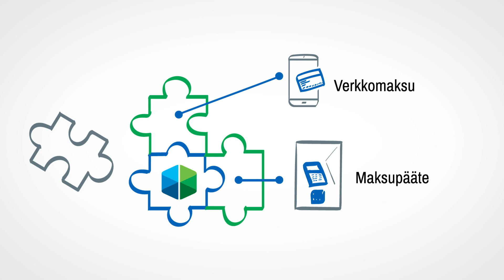Selitysvideo - Smartbox - Piirrosvideo